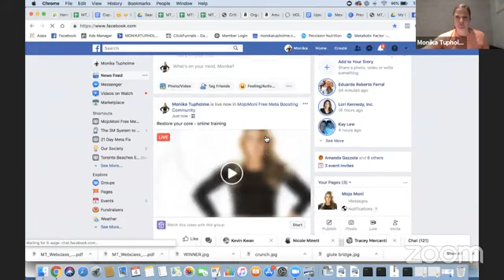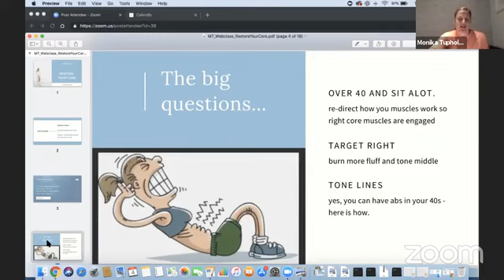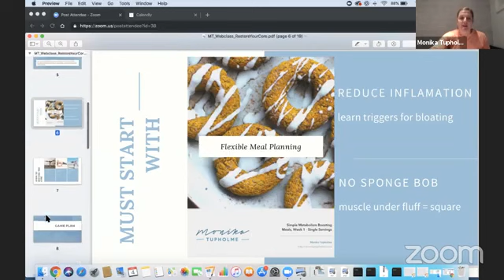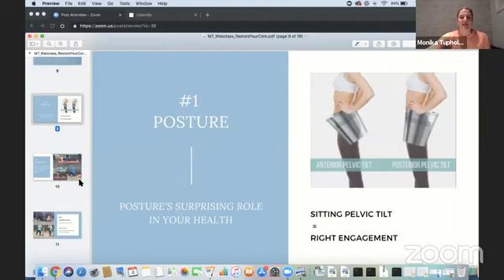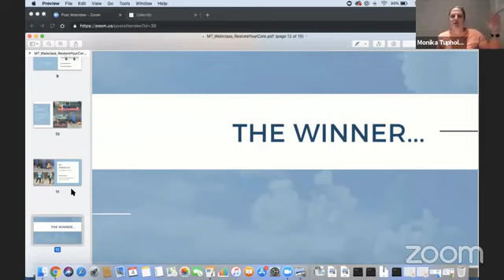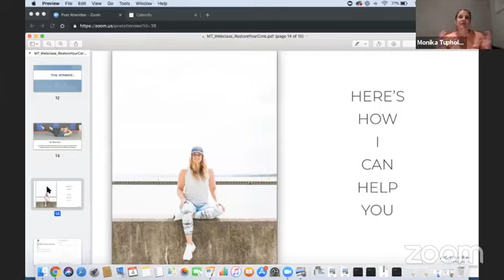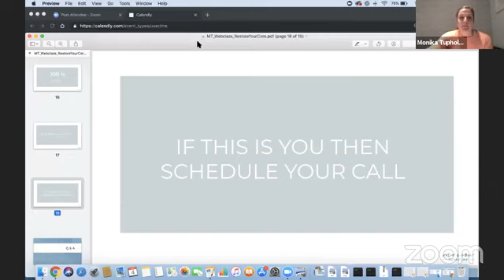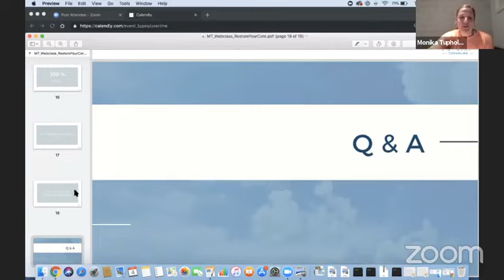Restore Your Core (for busy women over 40)